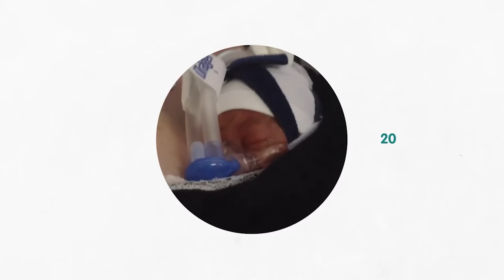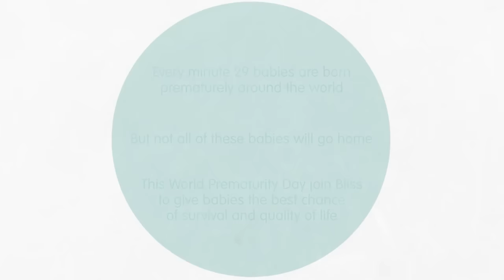World Prematurity Day 2015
Around the world, 15 million babies are born prematurely every year, that's 29 babies every minute. Sadly around one million of these babies will not survive. On 17 November, Bliss, the charity for premature and sick babies, celebrates World Prematurity Day to raise awareness of these early births and support babies and their families across the UK.